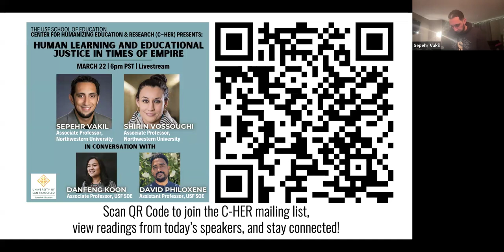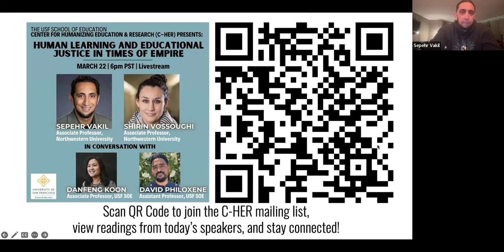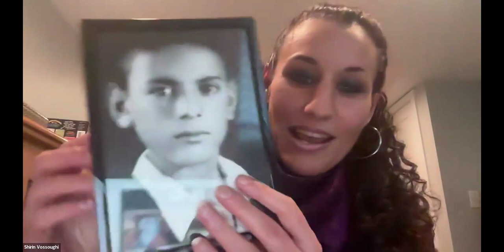Human Learning and Educational Justice in Times of Empire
The USF School of Education Center for Humanizing Education and Research (C-HER) presents "Human Learning and Educational Justice in Times of Empire". This conversation between Dr. Shirin Vossoughi and Dr. Sepehr Vakil, Associate Professors in Learning Sciences at Northwestern University's School of Education and Social Policy, Dr. Danfeng Koon, Associate Professor in Leadership Studies and Dr. David Philoxene, Assistant Professor in Teacher Education at USF School of Education took place on March 22, 2024. Check out C-HER's website to find Dr. Vossoughi and Dr. Vakil's recommendations for further readings.